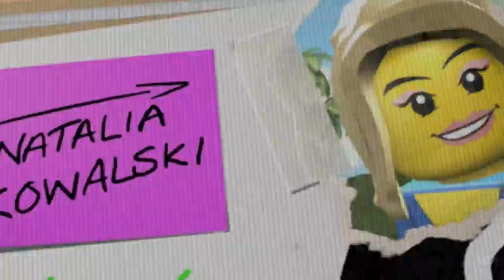Lego City Undercover Parte 1 - O Início da Aventura Policial [ PS4 ] Caraca Games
LEGO City Undercover: The Chase Begins é uma nova aventura da franquia LEGO que envolve uma aventura de tirar o fôlego! Você jogará na pele do detetive Chace McCain, um rapaz muito esperto e o mestre dos disfarces. Andar pela cidade em mundo aberto é uma tarefa divertida uma vez que pode-se correr, dirigir ou mesmo voar, tudo isso utilizando o GamePad do Wii U como um mapa, um comunicador e até mesmo um indispensável scanner de crimes.